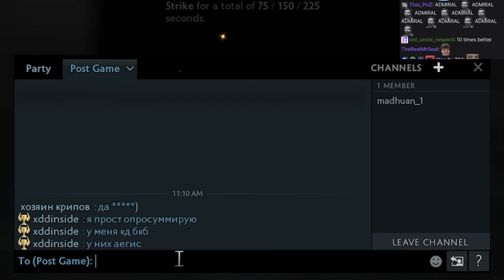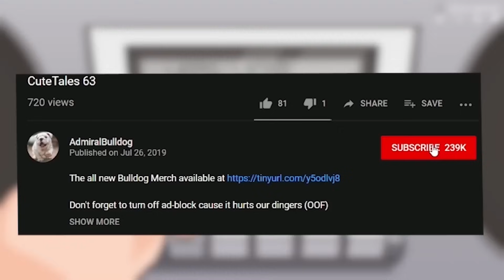Will Bulldog QOP Get His Revenge On This Venge?